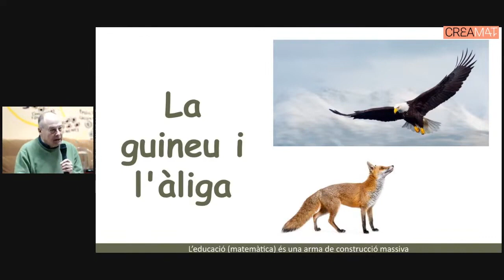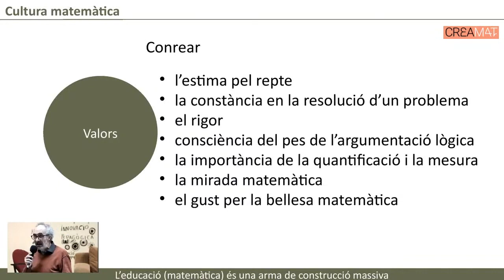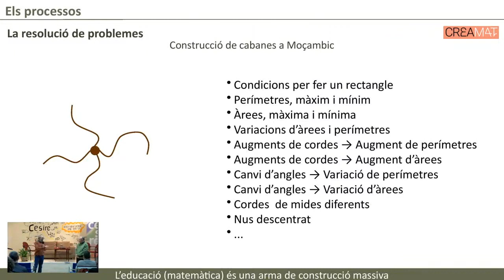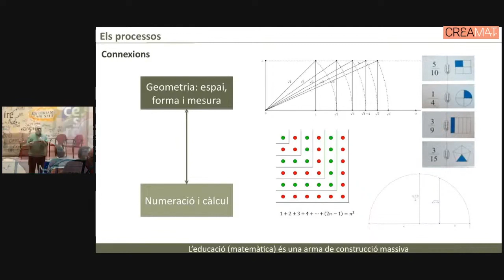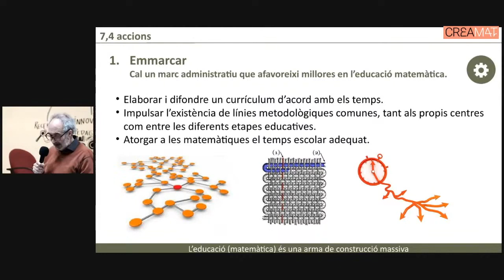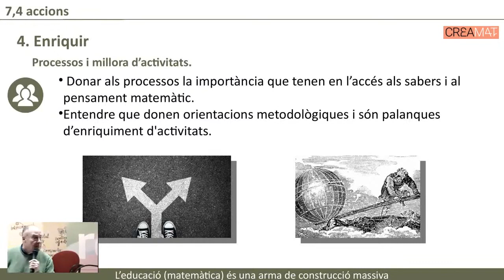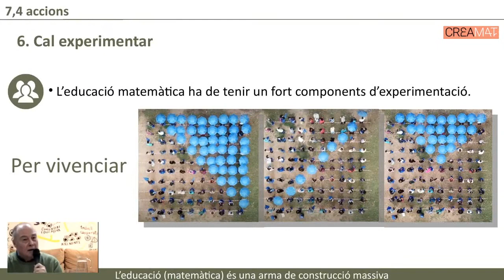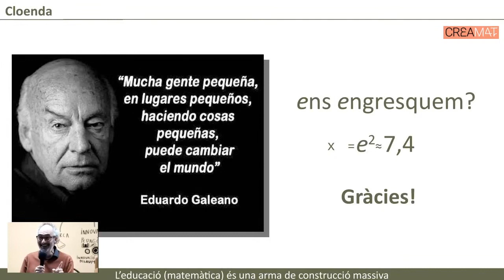L'Educació Matemàtica és una arma de construcció massiva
Conferència a càrrec de l'Anton Aubanell i en Joan Jareño. 23 de febrer de 2023